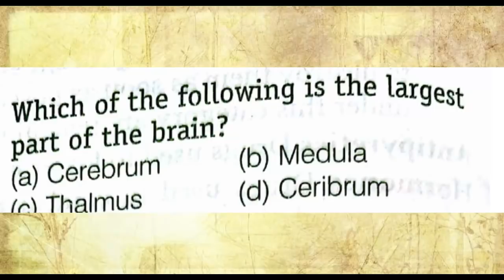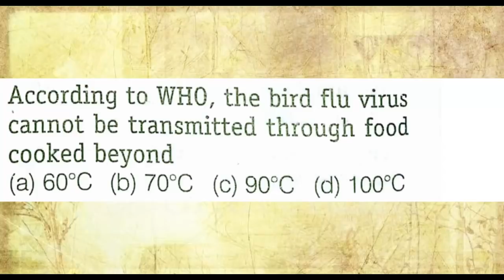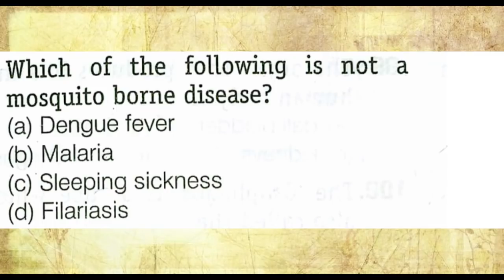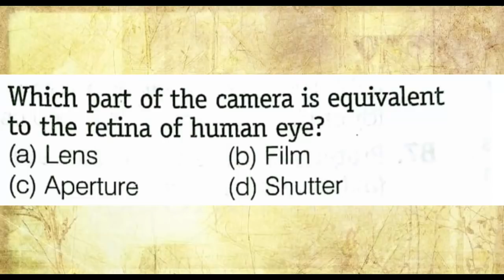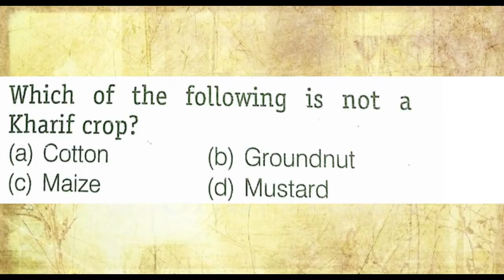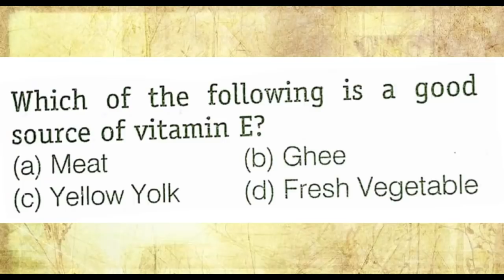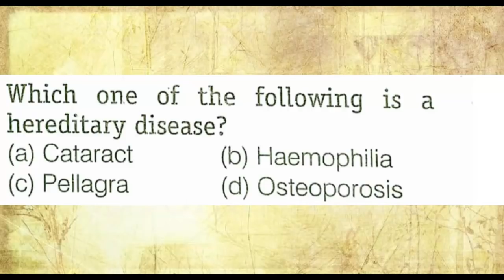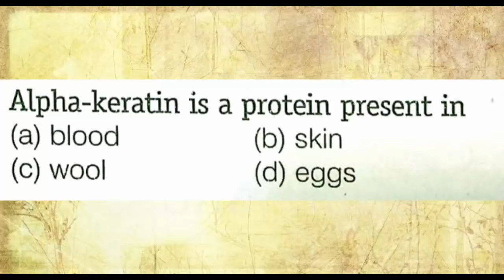KERALA PSC || 50 BIOLOGY QUESTIONS || DEGREE LEVEL EXAMS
- wild life sanctuaries in Kerala.